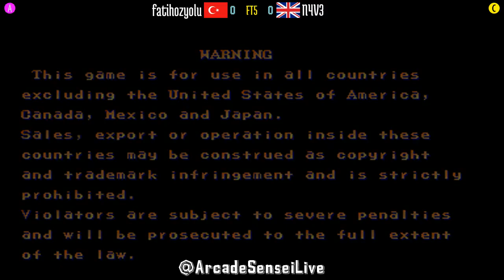FT5 @sf2ce: fatihozyolu (TR) vs N4V3 (GB) [Street Fighter II Champion Edition Fightcade] May 23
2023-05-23: fatihozyolu (TR) vs N4V3 (GB) [FT5 @ Street Fighter II Champion Edition @ Fightcade]